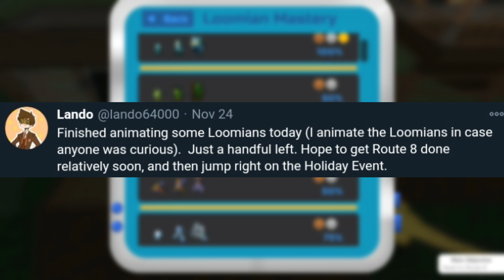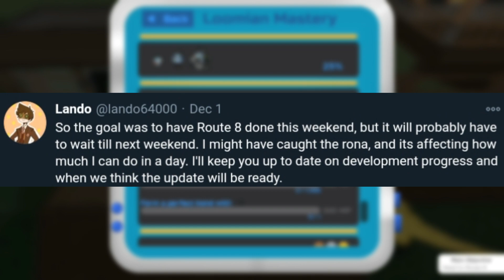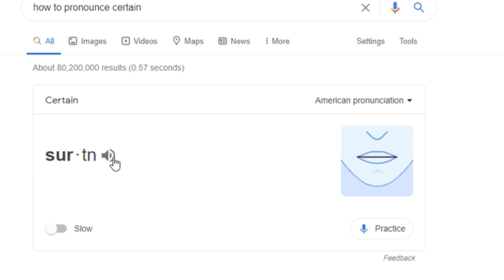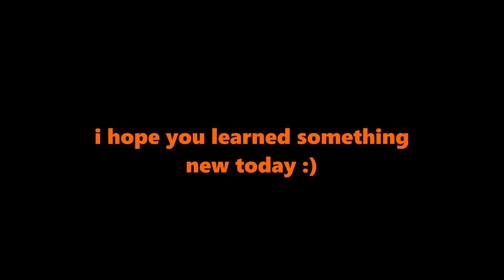ROUTE 8/UMV INFO + CHRISTMAS EVENT INFO | Loomian Legacy